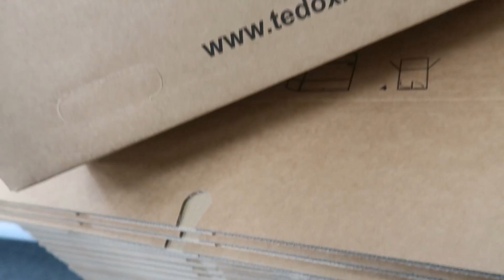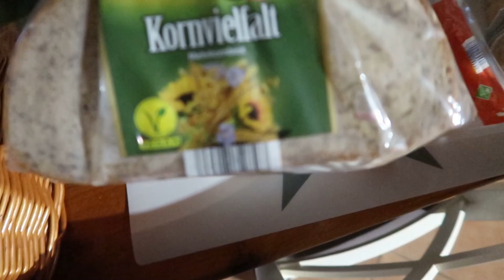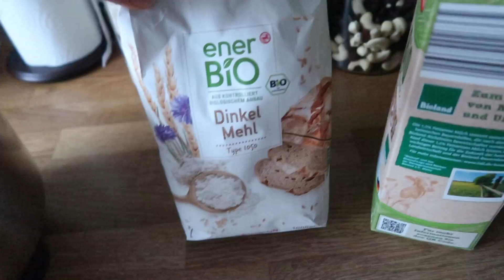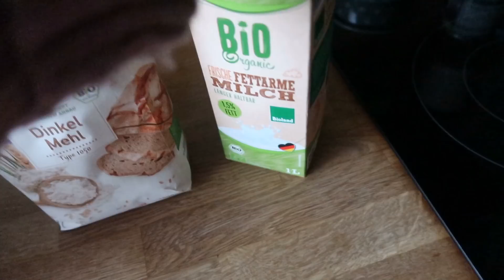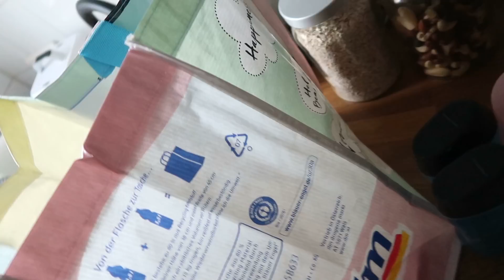ES WIRD ERNST FÜR MAX 😨 PACKT ER DAS? | DM HAUL 😍 DOPPEL-VLOG 😅 Vlog #370 🌸 marieland 💐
Unsere Ausrüstung
► Kameras:
► Stative:
► Beleuchtung:
Studio Leuchten 5500K
► Videobearbeitung:
Magix Video Deluxe 2017